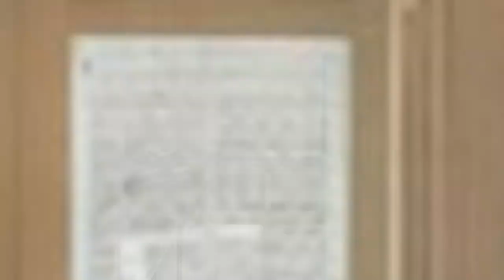75 French Country Brown Laundry Room Design Ideas You'll Love ♡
Browse french country laundry room ideas and decor inspiration. Discover designs for custom french country laundry rooms and closets, including french country utility room organization and storage solutions.

0:00:00 - Intro
0:00:12 - French Country Brown Laundry Room Design Ideas You'll Love: Inspirations 1 to 25
0:01:13 - French Country Brown Laundry Room Design Ideas You'll Love: Inspirations 26 to 50
0:02:27 - French Country Brown Laundry Room Design Ideas You'll Love: Inspirations 51 to 75